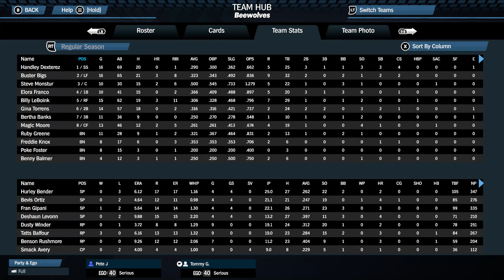Gm 17 @ Herbisaurs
The Beelwolves took the first of two in Tecoma against the first place Herbisaurs, tonight they look to sweep.  The Beewolves made a move between the first game and this one.  They send a familiar face packing and welcome anew one.  Does the move pay off?  Tune in and find out!

Pete J